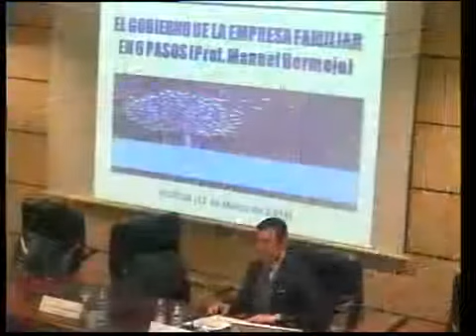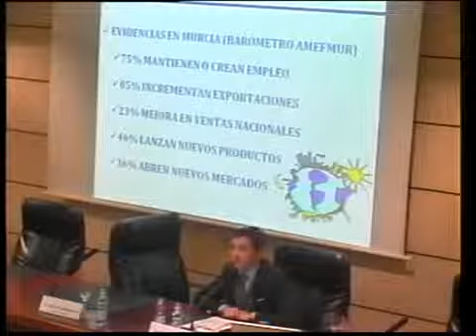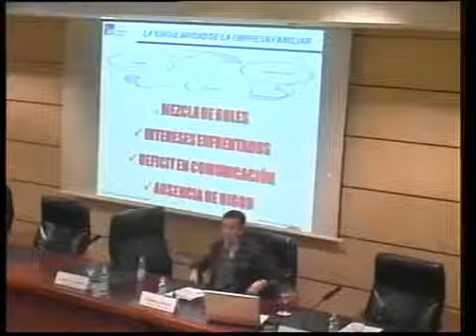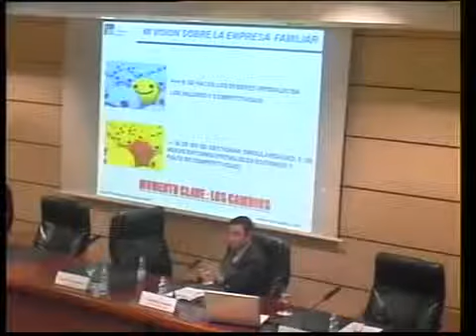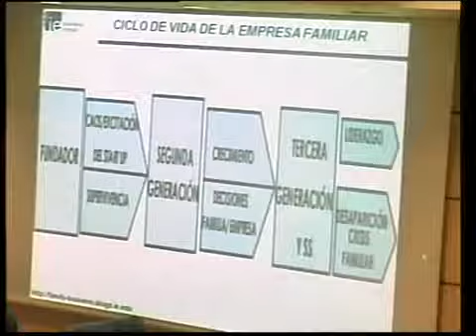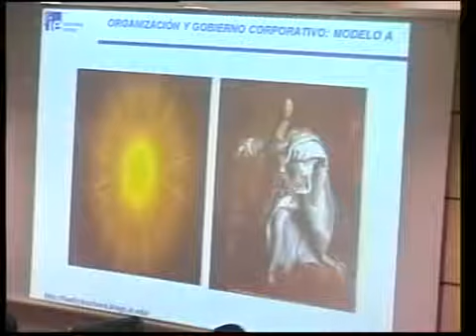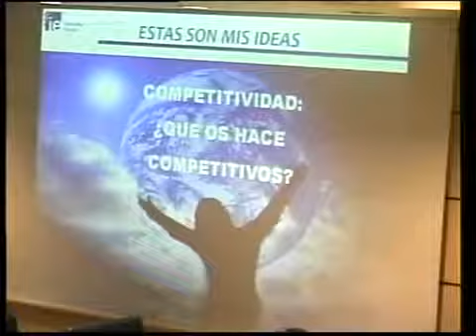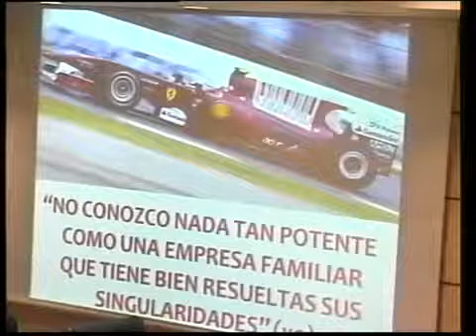Conferencia-coloquio de Manuel Bermejo con AMEFMUR (Asociación Murciana de la Empresa Familiar)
Jornada titulada 'El Gobierno de la Empresa Familiar en 6 pasos clave' en la que se habló sobre las pautas que deben seguir este tipo de compañías para alcanzar sus objetivos.